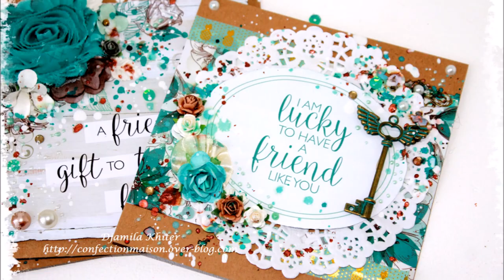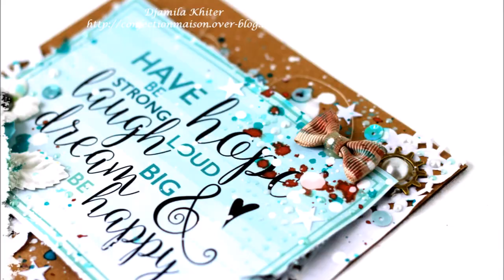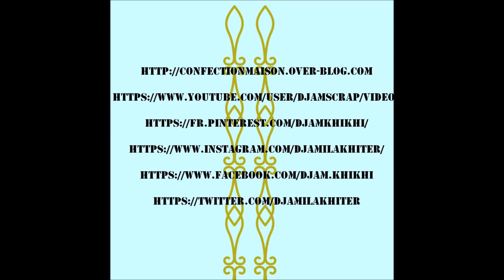4 Mixed media cards process#151